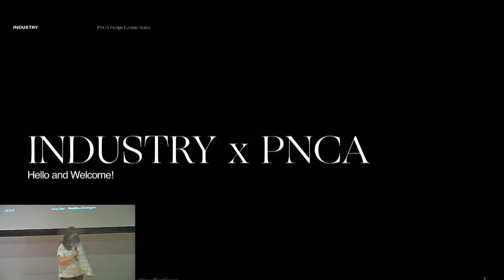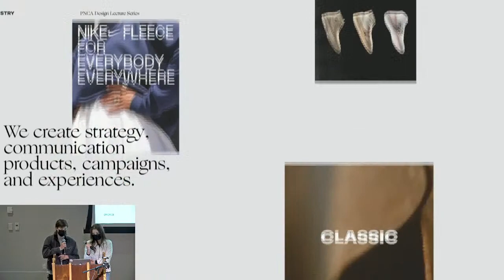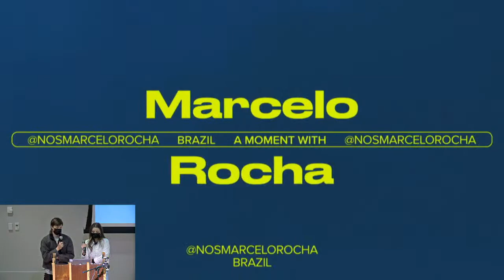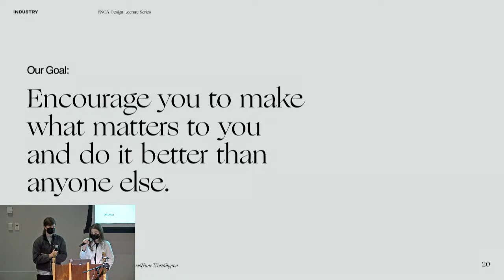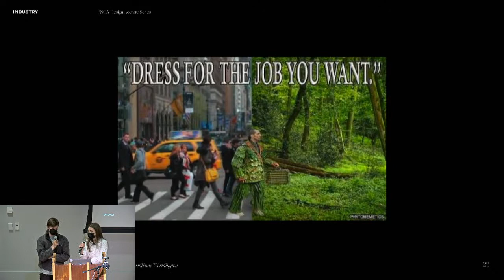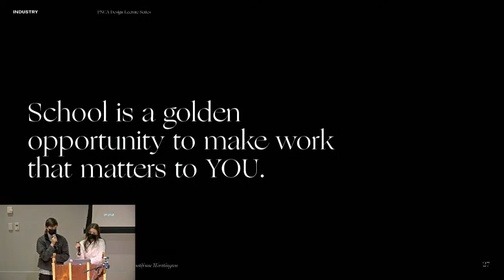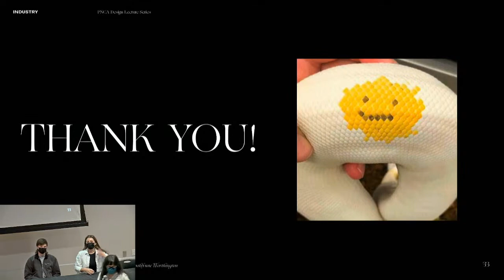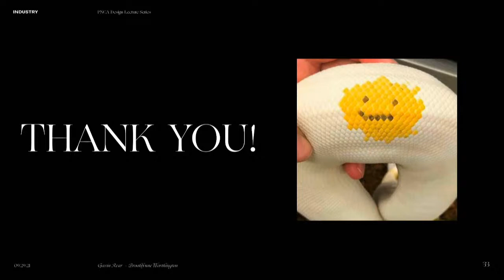Design Lecture Series- Industry PDX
INDUSTRY is a global independent creative agency. With the mantra to “create what’s next,” they create strategies, communication products, campaigns, and experiences with purpose. They are a creative consultancy, but decidedly not an advertising agency, strategy think tank, entertainment house, boutique design shop, or experimental group. They believe in the power of creativity to impact people and shift culture.

Brand and Communication Designers Gavin Rear and Brooklynne Worthington will join us together to talk about their work and what moves them on September 29 to kick off our Fall 2021 Design Lecture Series. Gavin and Brookynne both have creative interests in type design, motion graphics, and brand identity.

We encourage our PNCA/Willamette community to join us on campus in the Mediatheque for this recorded event. Our livestream event will be available via Zoom and YouTube to the community at large! Please join us!

Hosted by the BFA Graphic Design program at Pacific Northwest college of Art since 2016, the Design Lecture Series welcomes designers from all over the world to share their work and what moves them. The fall 2020 evolution of our series will take advantage of the potential for more interaction across our distances by hosting panel discussions in place of traditional lectures. As a way to open our doors and minds to the broad and vibrant possibilities in design, panels will be driven by current students in conversation with a diverse set of fascinating creative folks who break expectations of what design can be and do in the world today.

Presented by PNCA Graphic Design in collaboration with FISK.